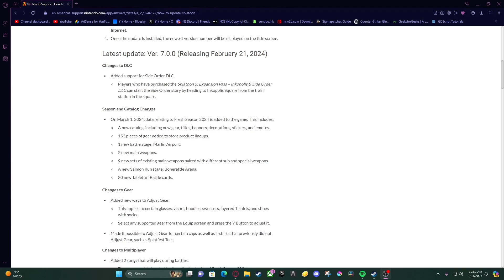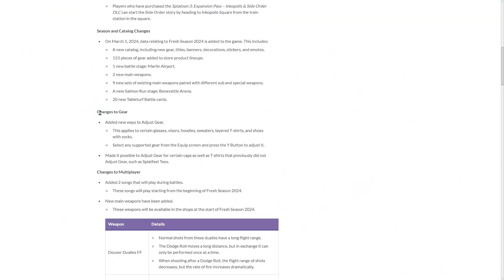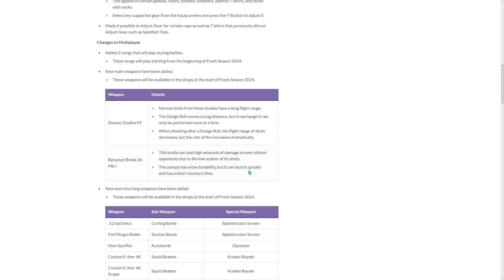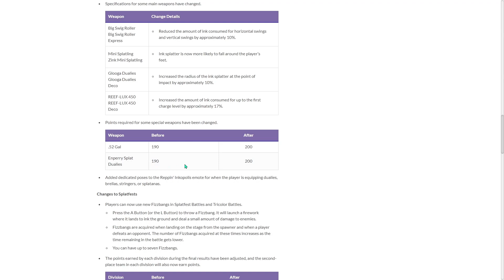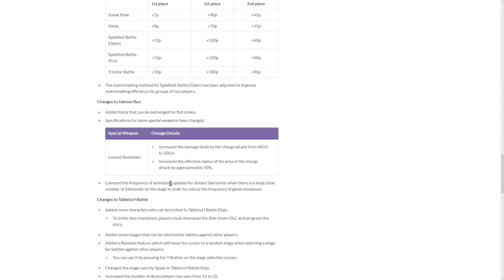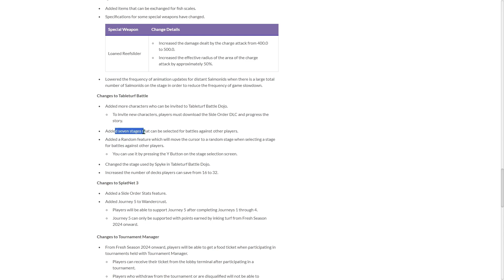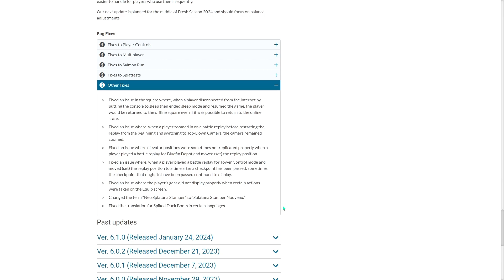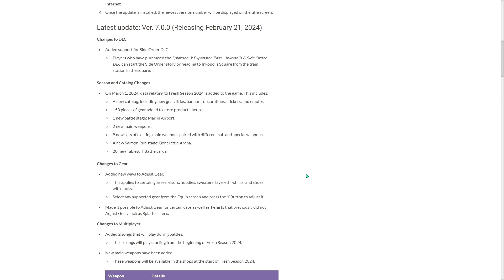Splatoon 3 Ver. 7.0.0 Patch Notes! (Fresh Season 2024 + Side Order)